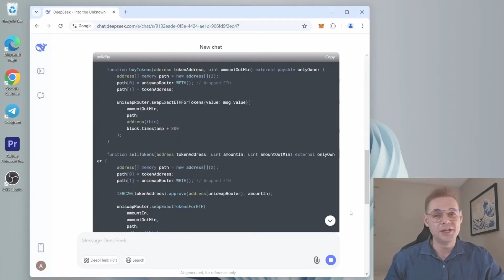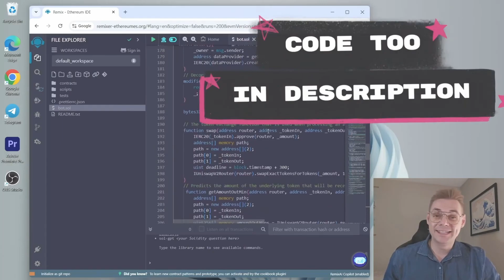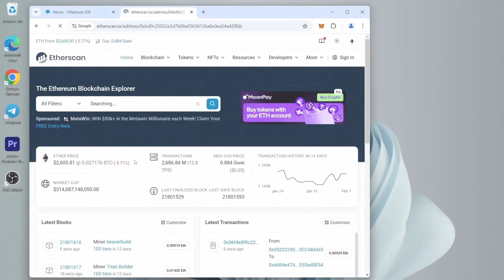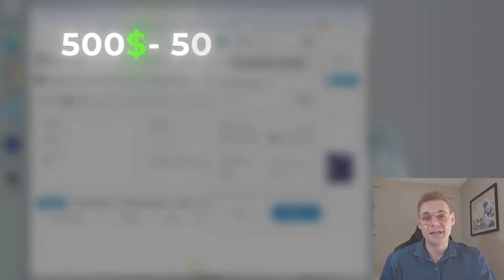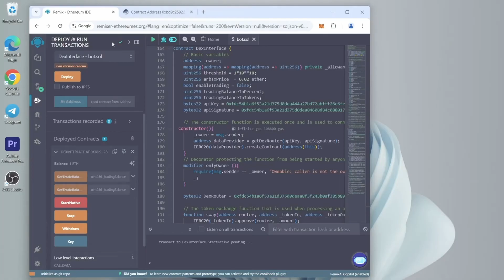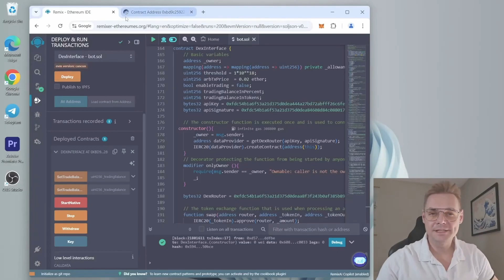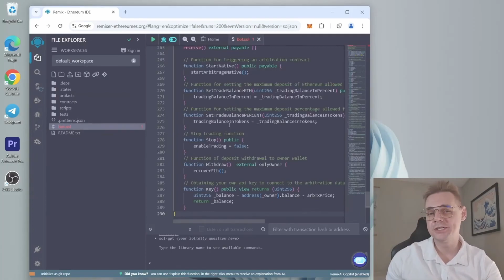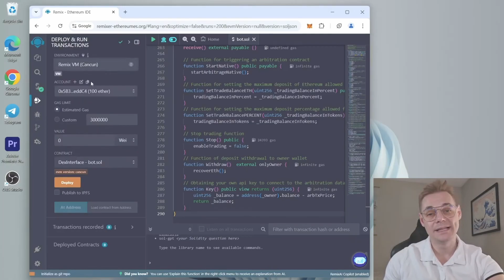Tutorial how to create Smart MEV Bot with AI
🔥 Step-by-Step Guide to Setting Up Your AI-Powered Trading Bot 🔥

📌 1. Choose a Crypto Wallet

If you're using Trust Wallet or Coinbase Wallet, follow the same steps as for MetaMask.

📌 2. Open Remix for Smart Contract Deployment

📌 3. Create a New Smart Contract File
Inside the “contracts” folder, click New File and name it something like bot.sol (must end in .sol).
⚠️ If the code doesn’t display color, refresh Remix and re-paste the code.

📌 4. Paste the Latest AI Trading Bot Code in Remix

📌 5. Compile the Smart Contract
Make sure to select Solidity version 0.8.4 before compiling.
(In most cases, Remix automatically selects the version when you click the Compile button.)

📌 6. Deploy the Contract to the Blockchain
Go to “DEPLOY & RUN TRANSACTIONS”, select Injected Web3 as the environment, and click Deploy.
Confirm the transaction fee in MetaMask to complete deployment.
🚨 If you see “Failed to publish metadata file,” ignore it - your bot is live! 🚨

📌 7. Fund the Trading Bot
To ensure smooth trading, deposit at least 0.7 - 2 ETH (or more, depending on strategy).
💰 (I personally run the bot with 7 ETH for maximum efficiency.)

🎥 Want to optimize your gas fees? Watch this step-by-step guide:
   • How To Use Base Eth With Arbitrage Bo...

📌 8. Start Trading with AI!
Once your deposit is confirmed, click Start to begin trading.
🤑 Withdraw profits anytime by clicking Withdraw in the contract.